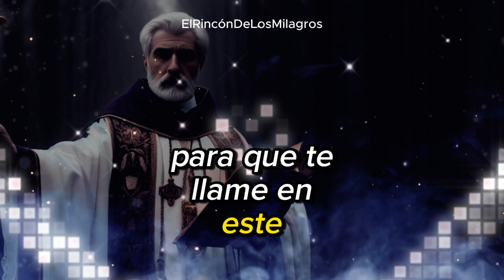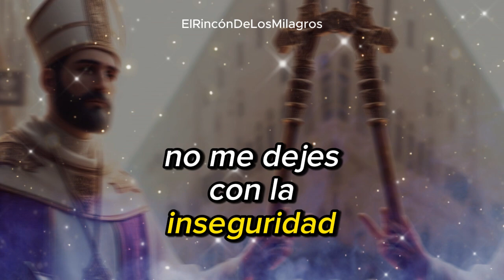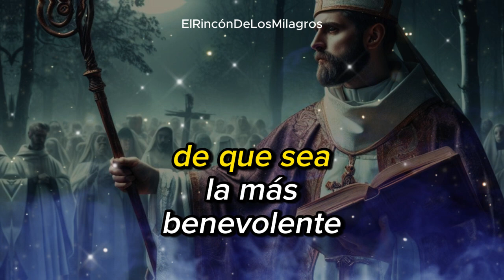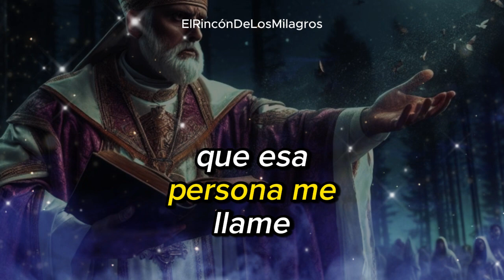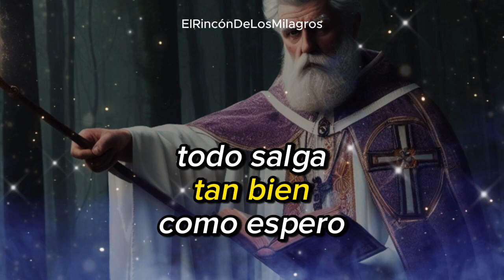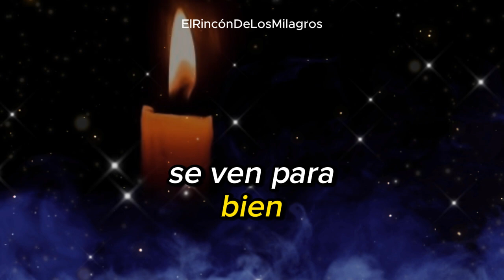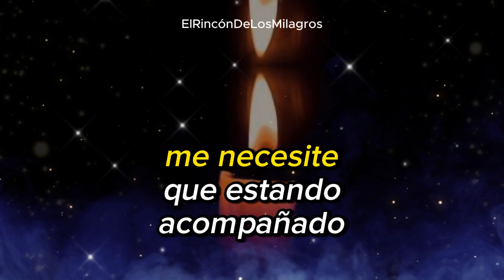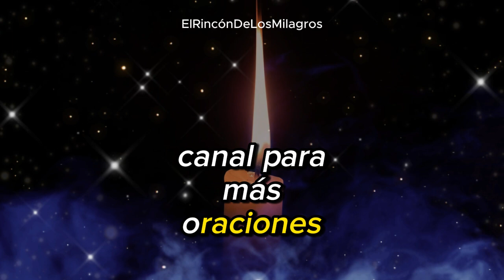CON TRES NUDOS DEJARÁ EL ORGULLO. AMOR DE VUELTA - ORACIÓN DEL DOMINIO Y DESESPERO. EFECTO INMEDIATO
¡Bienvenidos! ¿Quieres que tu ser amado te llame en este preciso momento y venga a tu lado ya mismo? Lógralo de inmediato, solo escucha esta infalible oración en "El Rincón de los Milagros".

ORACION. SANTA ELENA PARA AMANSAR Y DOMINAR, ORACION A SANTA ELENA PARA DOMINAR A TU SER AMADO, ORACION PARA DOMINAR, AMARRE DE AMOR, ORACION PARA AMANSAR A TU SER AMADO, POMBA GIRA MARIA PADILHA DE LAS 7 ENCRUCIJADAS, POMBA GIRA MARIA PADILHA DE LAS ALMAS, PALOMA GIRA SIETE FALDAS, POMBA GIRA MARIA MULAMBO, EXÚ TRANCA RUA DE LAS ALMAS, EXÚ TRANCA RUA DE LAS 7 ENCRUCIJADAS, EXÚ CAVEIRA, EXÚ JOÃO CAVEIRA, EXÚ 7 ENCRUCIJADA, EXÚ MARABÔ, SAN CIPRIANO
ORACIÓN PESADA PARA TRAER EL AMOR DE VUELTA EM POCOS MINUTOS. UNA DE LAS MÁS PODEROSAS E INFALIBLES. ESTA ES UNA ORACIÓN PARA TRAER DE VUELTA A LA PERSONA AMADA EM POCOS MINUTOS. ES UNA ORACIÓN INFALIBLE Y ETERNA. LA PERSONA REGRESARÁ RASTRANDO Y COMPLETAMENTE ENAMORADA.

Dejará su orgullo
Oración infalible
Amor regreso
Regreso de amor
Amarre total
Amor-Regreso